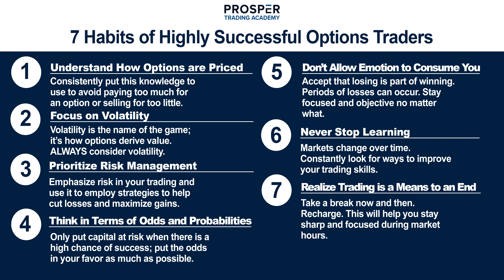Options Trading Strategies For Success | 7 Habits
Forming good habits for trading options is key to being successful in the stock market. All traders develop their own strategies and styles over the course of their years trading. In this video, Scott tells you seven of the most important habits he has formed over his 30+ years of experience trading.

Chapters:

0:00 Intro
1:41 Habit #1
2:14 Habit #2
2:58 Habit #3
3:34 Habit #4
4:20 Habit #5
4:54 Habit #6
5:19 Habit #7
6:19 Recap

Scott Bauer is the CEO of Prosper Trading Academy and a frequently featured coach on TD Ameritrade with 25 plus years of professional equity and index options experience at the Chicago Board Options Exchange (CBOE), Chicago Mercantile Exchange (CME), and as a former Vice President/trader for Goldman Sachs. He is also a respected market commentator often seen on Bloomberg, Fox Business, CNBC, and other major financial networks. In 1997, Scott was the only market maker on the CBOE to trade Amazon.com options. He has also traded and made markets in such notable names as Coca Cola, Bank America, U.S. Robotics, American International Group, Rambus, and Delta Airlines. Most recently, Scott traded S&P 500 options at the CBOE and was employed by Goldman, Sachs & Co. as Vice-President/Equities Division.

IMPORTANT NOTICE: Trading Stock, Stock Options, Cryptocurrencies, and their derivatives involves a substantial degree of risk and may not be suitable for all investors. Currently, cryptocurrencies are not specifically regulated by any agency of the U.S. government. Past performance is not necessarily indicative of future results. Prosper Trading Academy LLC provides only training and educational information. The testimonials contained in this communication were not solicited, no compensation was paid, are not necessarily representative of the experience of all students, and Prosper has not verified the accuracy of the statements contained in any testimonial.